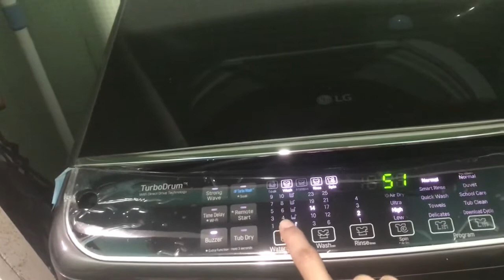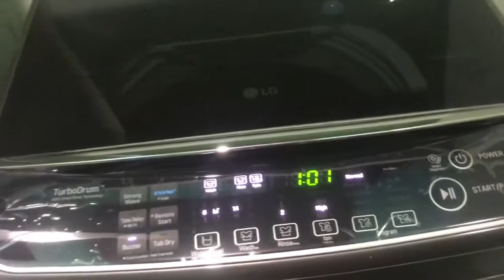DAY OFF NA NAKAKAPAGOD!😫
NEW VLOG BEB, LIFE CHANGING DAY OFF, KAYA AYAN INDAY MODE TAYO HIHIHI..ENJOY WATCHING!❤

Music by Pui Mun-  In a Rainy Day I Remember, Metacell Music- Feeling Good

➡Video Editor: Pr Adobe Premiere
➡Camera: iPhone 7